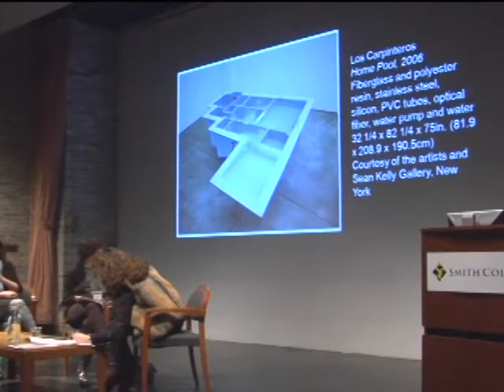"Real Lives of Women Artists," Emily Hall Tremaine Symposium: Part 23 of 33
Lea Fried, Lombard-Freid Projects, and Dr. Robin Clark, Smith College Class of 1987, Curator, Museum of Contmporary Art San Diego discuss the inner workings of the art world and the business of art. Moderator: Wendy Cromwell, Smith College Class of 1986, Cromwell Art, LLC

"Real Lives of Women Artists," an Emily Hall Tremaine Symposium, brought together women artists across generations for an honest examination of their work lives. The women speak frankly about the challenges each faces creatively and on a practical, day-to-day basis. Dealers, writers, and curators join in the discussion, offering their candid insights into the promotion and business of contemporary art. February 26--27, 2010.